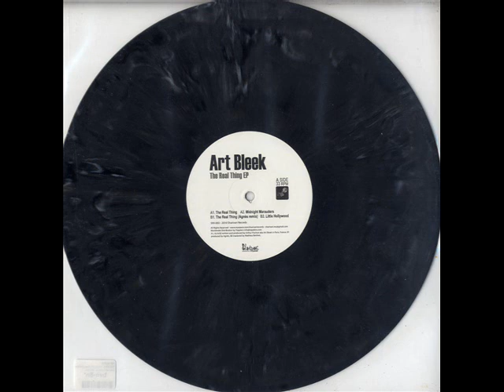Art Bleek "The Real Thing" Sharivari 002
A1 track from The Real Thing EP by Art Bleek, on Sharivari Records - SHV002 2010 Available on vinyl and digital